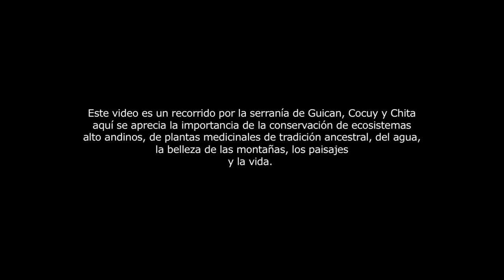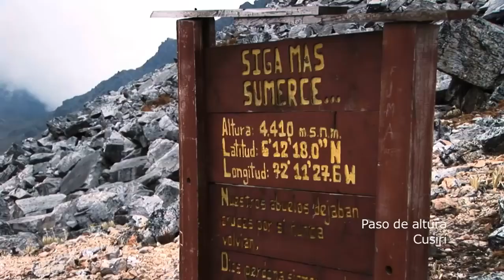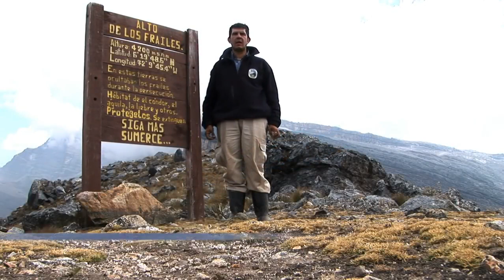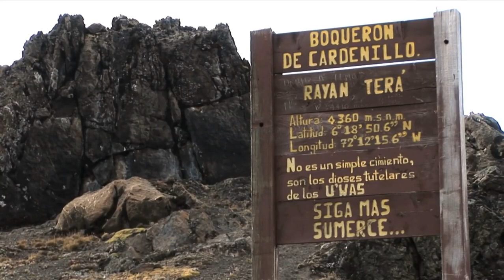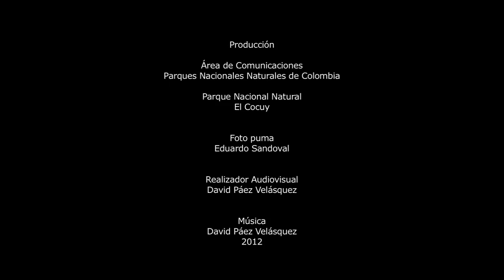PARQUE NACIONAL NATURAL EL COCUY - COLOMBIA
Parque Nacional Natural El Cocuy, vista desde el aire, la Sierra Nevada de Güicán, El Cocuy y Chita parece un rosario de perlas blancas que brilla bajo el sol ardiente de los Andes.

Es la mayor masa glaciar de Colombia conformada por más de 25 picos cubiertos de hielo y nieve, en dos cadenas montañosas de aproximadamente 25 kilómetros de longitud por 4 de ancho.

La sucesión de picos nevados del Parque (de 4.800 a 5.330 msnm) inicia con Campanillas Blanco y continúa con el Pan de Azúcar, Púlpito del Diablo, Cóncavos, Ritakuwas y Güicán, entre otros, formando una fila que llega hasta la laguna Grande de los Verdes.

Entre las 150 lagunas del Parque que enriquecen la oferta hídrica de la Sierra, vale la pena mencionar la laguna de La Plaza, que tiene un singular desagüe en forma de cascada; la laguna del Avellanal y la laguna Grande de la Sierra, destacada por su llamativo color y por sus más de 35 hectáreas de extensión.

 El área protegida también tiene páramos y una gran franja de bosque andino y selva basal que albergan gran diversidad de especies de fauna y flora.

Recomendaciones especiales en el PARQUE NACIONAL NATURAL EL COCUY  - COLOMBIA:

La Sierra Nevada de Güicán, El Cocuy y Chita es territorio sagrado para los indígenas uwa. El territorio del resguardo indígena esta cerrado al turismo por lo que está prohibido transitar por el flanco oriental.  El sendero conocido como “VUELTA A LA SIERRA” esta cerrado.

Está prohibido visitar el Parque a caballo, lo cual acarrea sanciones y/o multas de 5 salarios mínimos mensuales legales vigentes; los caballos mordisquean y pisotean los frailejones y otras plantas, ensanchan los senderos y contaminan las fuentes de agua que abastecen la población local.

Video realizado por @Parquesnacionalesnc

¿Quieres más?

¡Ha llegado la hora de encontrar los mejores destinos! ¡Nos vemos en nuestro recorrido por la mejores rutas!

- ¡También estamos en estas Redes!